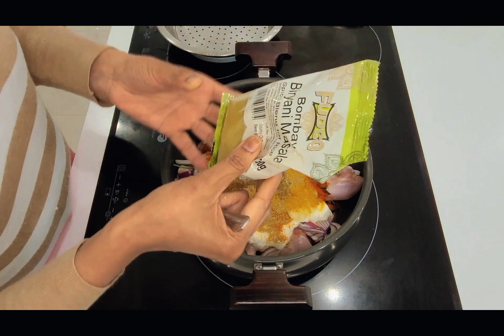Chicken Dum Biryani | Easy recipe| Eid Special | Restaurant like style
A recipe which had stood the test of time and is still very relevant and popular in this this day and age . A timeless classic,Must try at home.